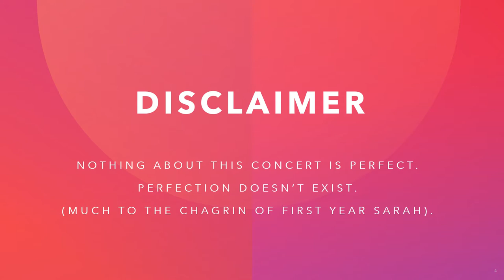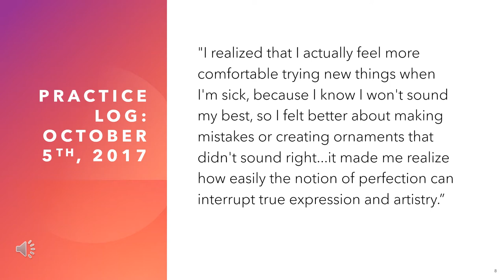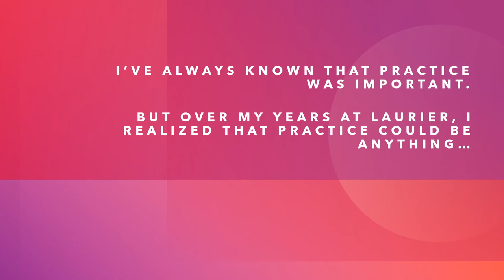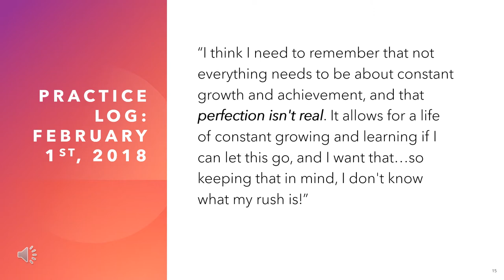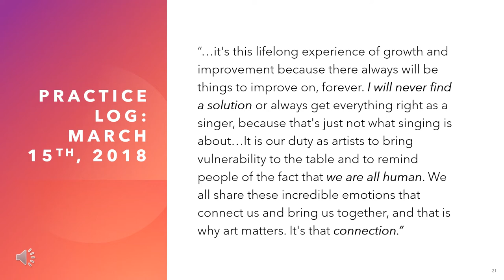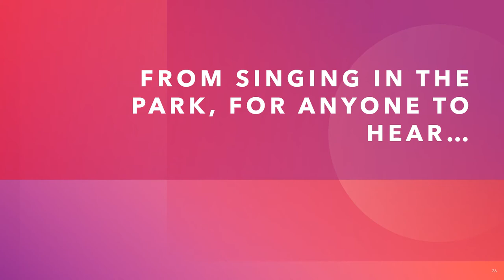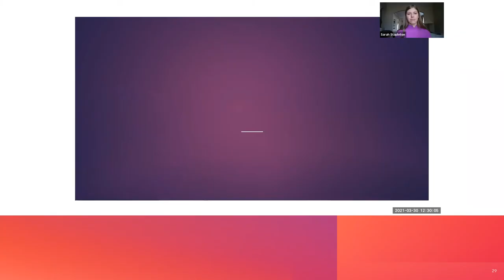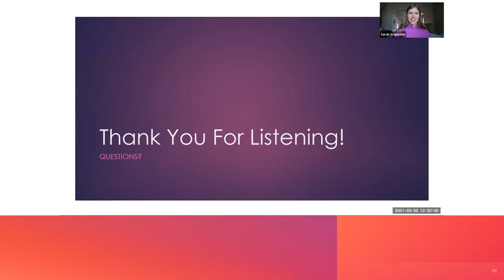Imperfection Collection: A Creative Capstone Project